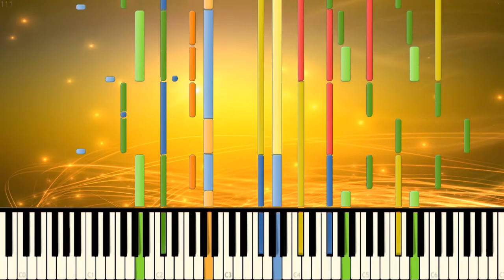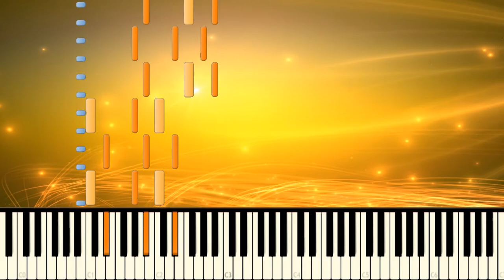[Synthesia] Cheetahmen Theme "Remix" (1080p 60 FPS)